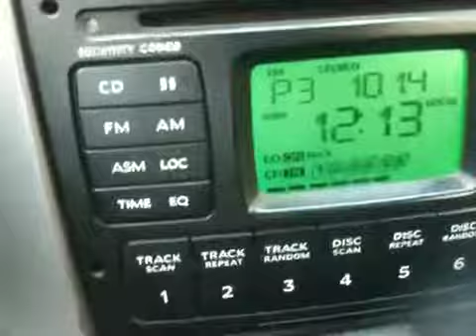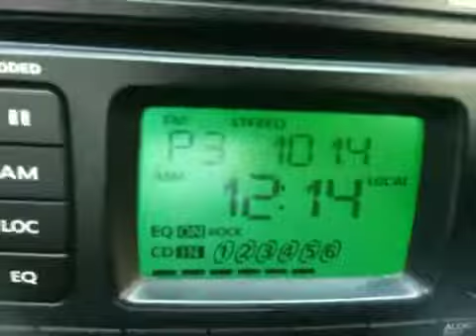What's this song name ?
Just tell me the name of this song and I'll be greatful ;)